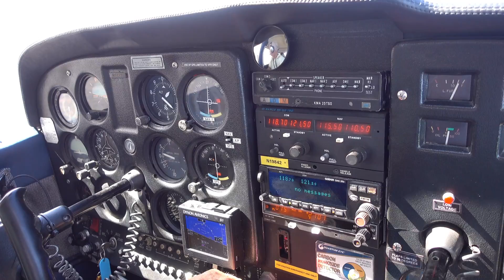Bonaire Sommer 2015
fly and dive at captain Don´s habitat